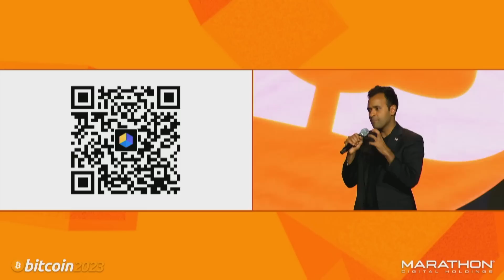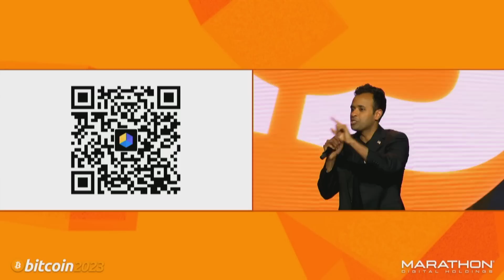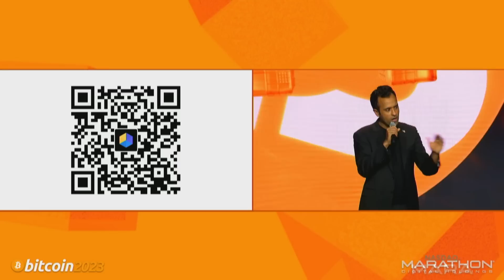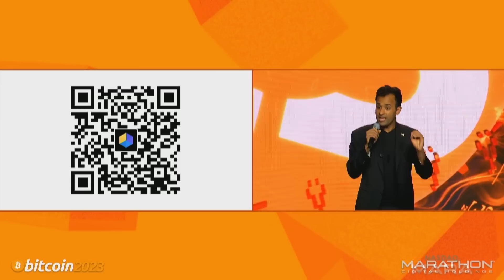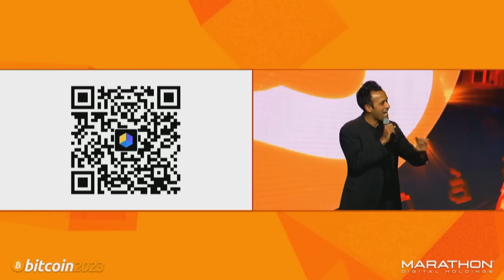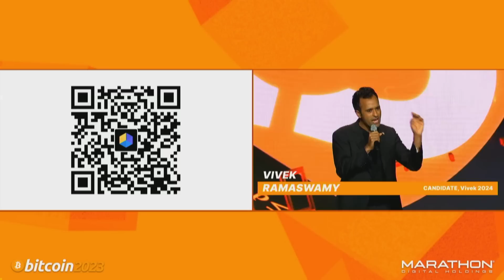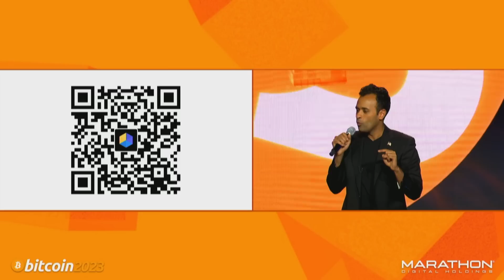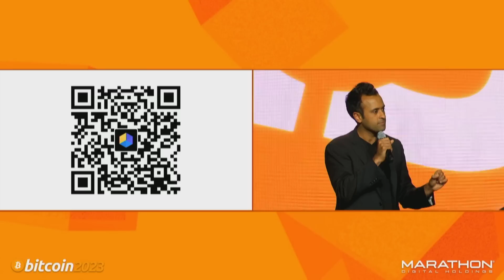Vivek Ramaswamy on Bitcoin - Bitcoin 2023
Vivek Ramaswamy delivers a keynote about his run for president of the United States how he plans to incorporate Bitcoin at Bitcoin 2023 Nakamoto Stage.

Time Stamps:
0:00 - 2:17 - The Biggest Threats to Liberty Today
2:17 - 4:13 - Providing an alternative to the Federal Reserve
4:13 - 5:24 - Biden's 30% tax on mining
5:24 - 7:29 - Bitcoin is not a Security
7:29 - 10:59 - The New Frontier
10:59 - 15:34 - Restoring the US monetary System
15:34 - 19:25 - News Desk: Reactions to Vivek Ramaswamy's Keynote